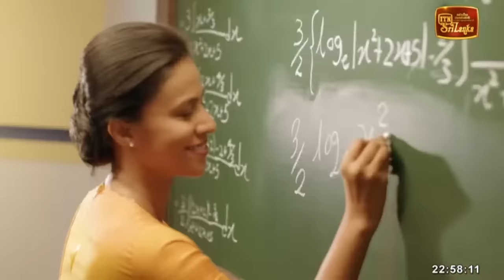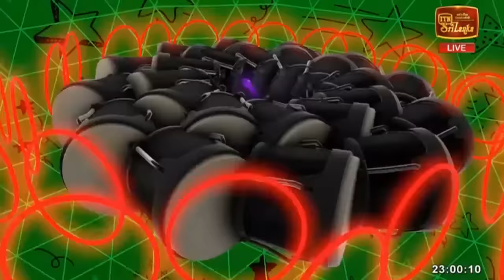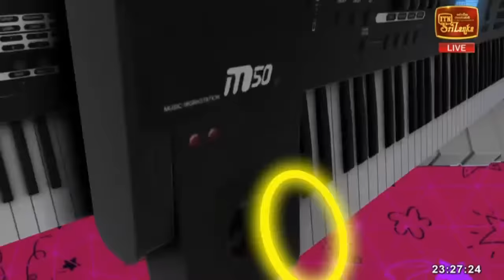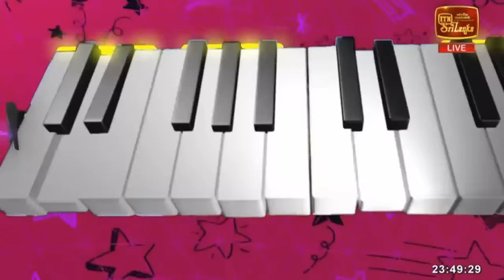Chat & Music - (2023-12-15) | ITN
Isuru Lokuhettiarachchi | Sachini Dilhara | Vishwa Kodikara | Sanjana Gamaarachchi | Ashan Fernando | Ashanya Premadasa